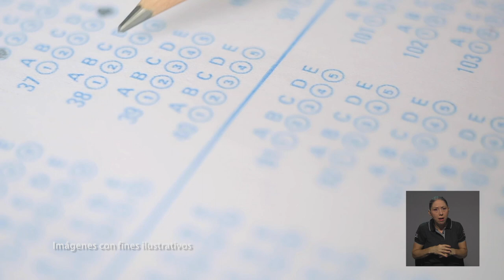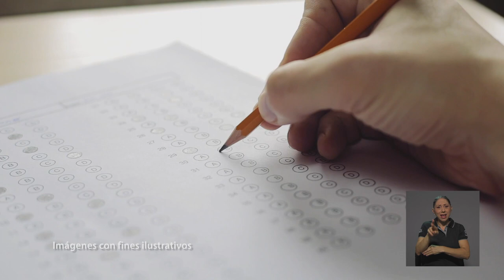Adecuaciones Prueba de Aptitud Académica UCR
El programa permanente de la Prueba de Aptitud Académica de la UCR, por
muchos conocido como Examen de Admisión, ofrece una serie de adecuaciones para los estudiantes que por alguna razón en específico requieran un apoyo adicional para realizar dicho examen de ingreso a la universidad.